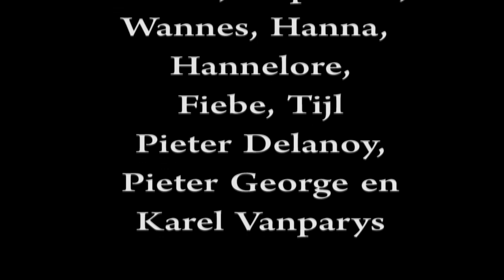Harlem Shake: Echte Liefde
De kern en het triumviraat van het Praesidium doen de Harlem Shake

EXCUSES: HANNAH is dus met een H ;)

Thema: ECHTE LIEFDE